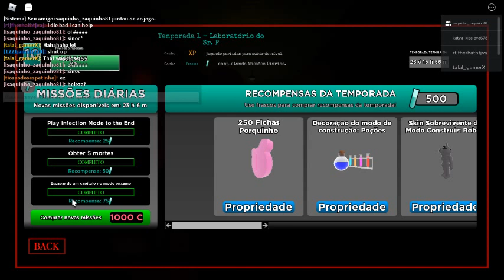Zerei o passe Kapa kapa kapa😎(Piggy)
Kapa kapa kapa kapa